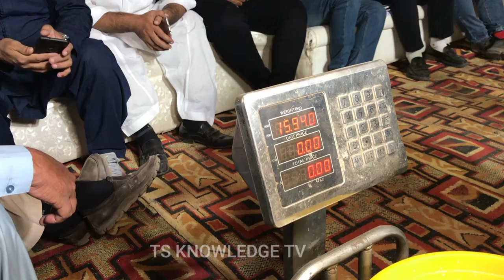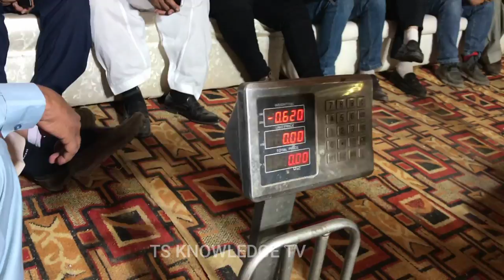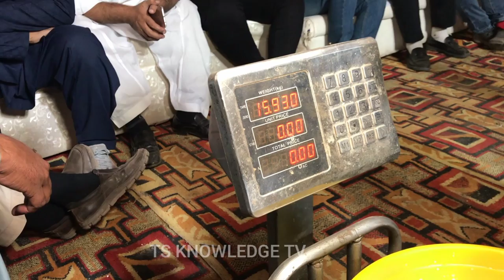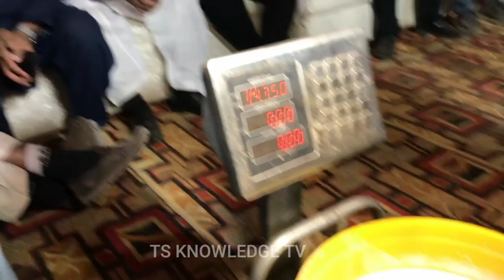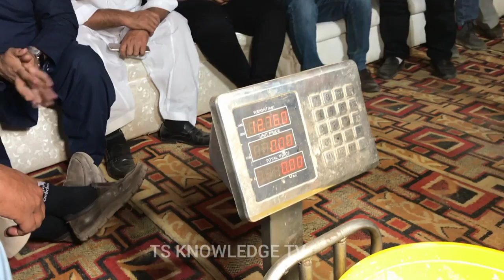31.230 Kg Milk Record Buffalo Milk Competition Mahi Group Faislabad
buffalo videos,
buffalo fight,
buffalo farm,
buffalo cartoon,
buffaloes,
buffalo farming in pakistan,
buffalo farm in pakistan,
buffalo animal,
buffalo artificial insemination,
a buffalo kills a lion,
a buffalo versus a lion,
a buffalo versus a bull,
a buffalo sound,
buffalo buffalo,
buffalo baby,
buffalo business in pakistan,
buffalo breeds,
buffalo birth,
buffalo business,
buffalo baby birth,
buffalo cow,
buffalo dairy farm,
buffalo dairy farm in pakistan,
buffalo delivery,
buffalo delivery video,
buffalo diseases and treatment in urdu,
buffalo eating grass,
buffalo eating food,
buffalo exercise,
buffalo eye infection,
buffalo ear infection,
buffalo for sale,
buffalo for sale in pakistan,
buffalo fight with lion,
buffalo farm house,
buffalo giving birth,
buffalo give birth baby,
buffalo ghee,
buffalo grass,
buffalo giving birth to calf,
g buffalo pellets,
buffalo hunting,
buffalo heat,
buffalo horn,
buffalo history,
buffalo in pakistan,
buffalo in water,
buffalo injection,
buffalo in india,
buffalo in car,
buffalo in sindh,
buffalo in jungle,
buffalo in pakistan for sale,
buffalo jungle,
buffalo joti,
buffalo jota,
buffalo kids,
buffalo ka ilaj,
buffalo ladai,
buffalo loading,
buffalo love,
buffalo loose motion treatment,
buffalo laga de,
buffalo laga do,
buffalo mandi,
buffalo milk,
buffalo milking by hand,
buffalo mandi in pakistan 2021,
buffalo milk competition in pakistan,
buffalo milk machine,
buffalo movie,
buffalo mandi in punjab,
buffalo nili ravi,
buffalo not eating food,
buffalo national geographic,
buffalo on installments,
buffalo or cow,
buffalo online,
buffalo farm,
a buffalo giving birth,
buffalo business,
buffalo breeding in pakistan,
buffalo birth,
buffalo bull in pakistan,
buffalo dairy farm,
buffalo delivery,
buffalo delivery video,
buffalo gas problem,
buffalo heat,
dairy milk,
dairy farm,
dairy farming in pakistan,
dairy queen,
dairy business,
dairy business talks,
dairy buffalo farm,
dairy cow,
dairy cream,
dairy cow mandi 2021,
dairy cattle farm,
dairy cow sale purchase,
dairy cattle,
dairy decorating ideas easy,
dairy equipment,
dairy expert,
e diary channel,
dairy farm business in pakistan,
dairy farm shed design pakistan,
dairy farm banane ka tarika,
dairy farm cow,
dairy goat,
dairy guide,
dairy girl,
dairy group,
dairy hub,
dairy hindi,
diary hacks,
dairy herd management,
h f cow dairy farm,
dairy in pakistan,
diary ideas,
dairy industry in pakistan,
dairy information,
dairy info,
dairy jobs,
j k dairy farm,
j k dairy,
dairy king lahore,
dairy king milk,
dairy ka business,
dairy kaise start kare,
dairy kaise shuru kare,
dairy ka business kaise start kare,
daily pakistan,
dairy pure milk,
dairy queen tiktok,
arjun murrah bull,
murrah bull,
buffalo farm,
punjab murrah dairy buffalo farm,
buffalo,
indian murrah buffalo,
water buffalo,
jat buffalo farm,
sardar bull,
strong bloodline bull,
bull semen,
murrah bulk semen,
dairy farm buffalo matting,
sunny leon,
Modi bull,